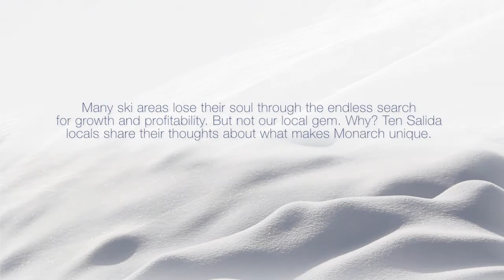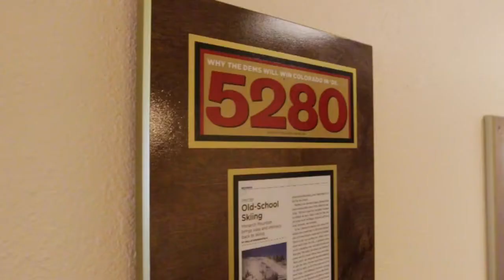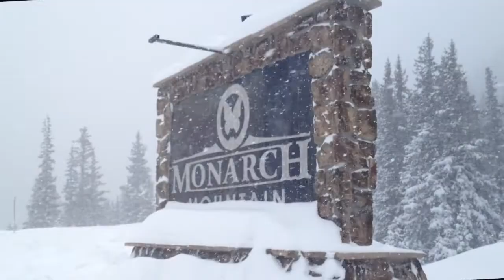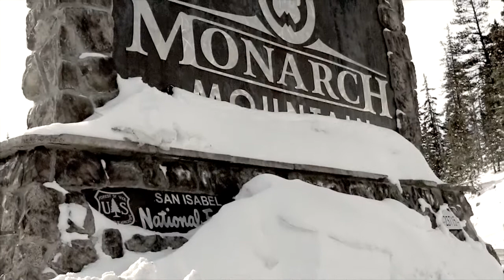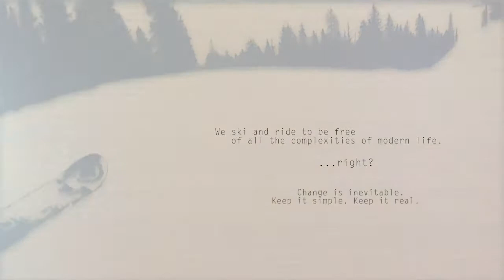Monarch Mountain The JUST RIGHT Film